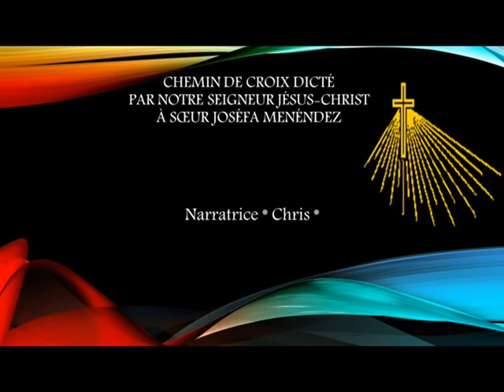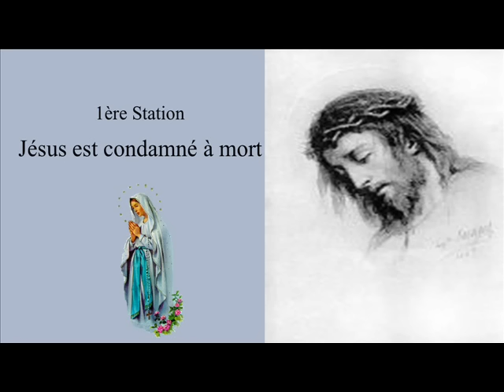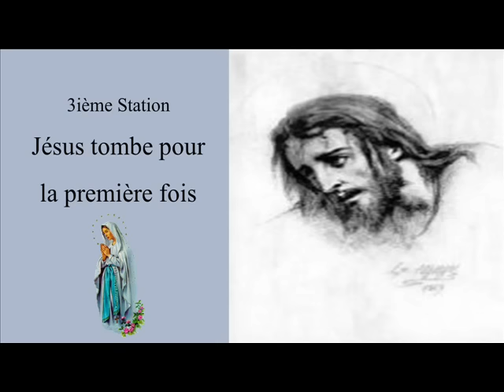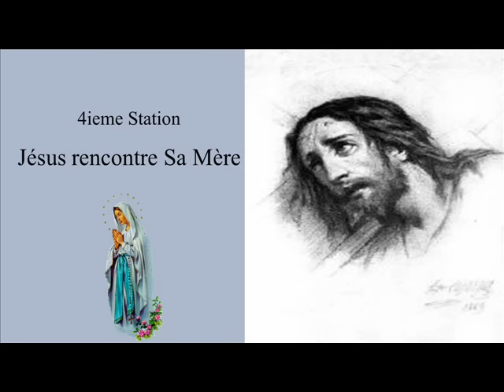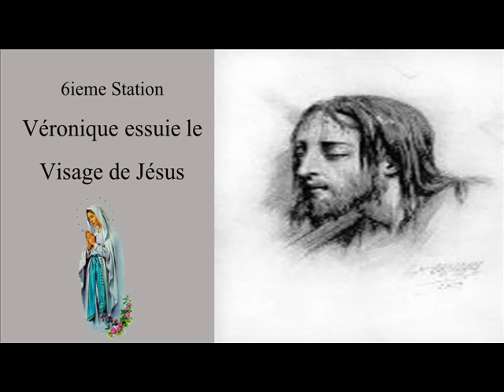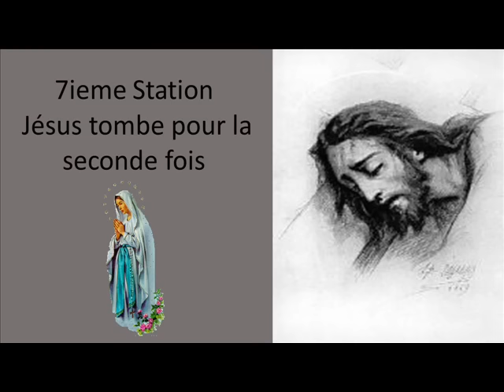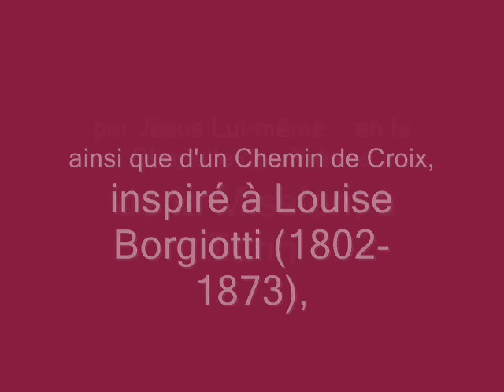*LE CHEMIN DE CROIX* dicté par JÉSUS à Sœur Joséfa Menéndez--Partie (1)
Le Chemin de Croix dicté par Notre Seigneur à Sœur Joséfa Menéndez qui a été complété d'une méditation contemporaine trouvée sur un site marial,

D’une méditation en l’ Église, ainsi que d'un Chemin de Croix,
 Inspiré à Louise Borgiotti (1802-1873), par Jésus Lui-même, en la Chapelle des Prêtres de la Mission, à Turin, où Louise passait de longues heures en prière.

Musique vidéo partie-1 -Début : La Passion (Instrumental) - T. Malet - CD Il est vivant n°40
Musique de la fin : Miserere-Mei-Deus

Voir le Fichier Word pour le Chemin de Croix au complet